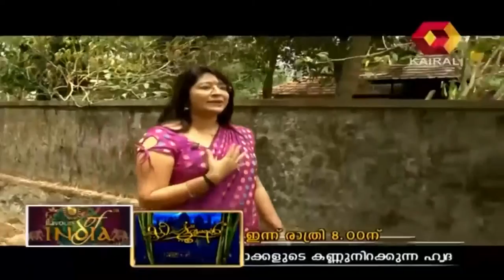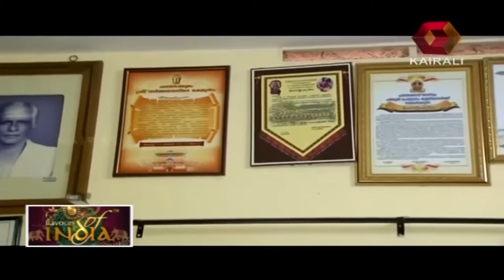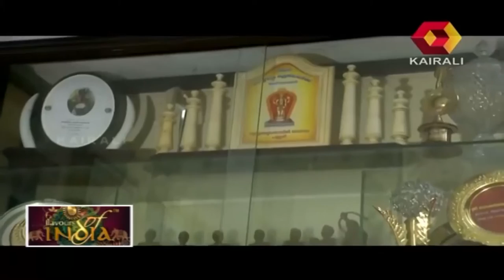Flavours of India: Peruvanam Kuttan Marar | 29th March 2014 | Full Episode